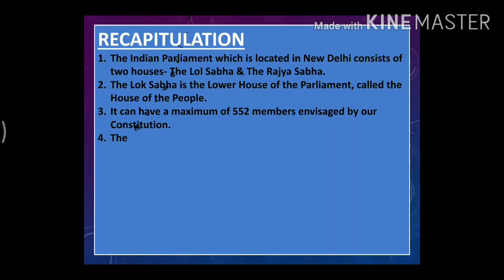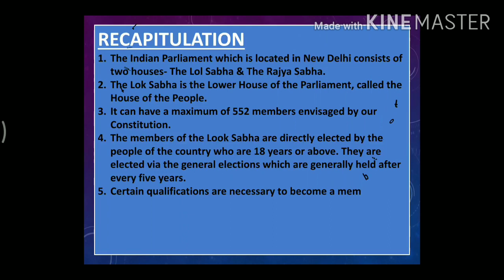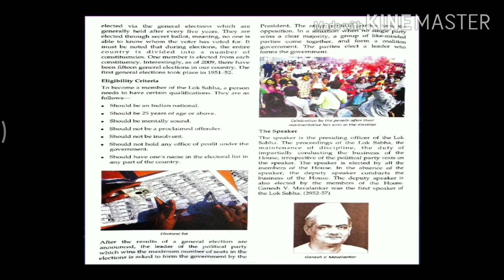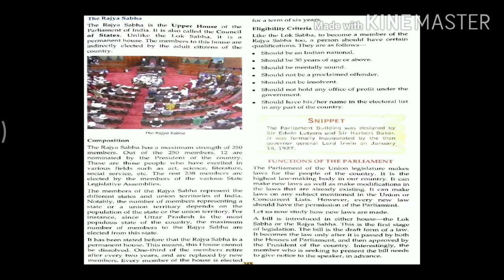CLASS-8 CIVICS CHAPTER -1 PART-4